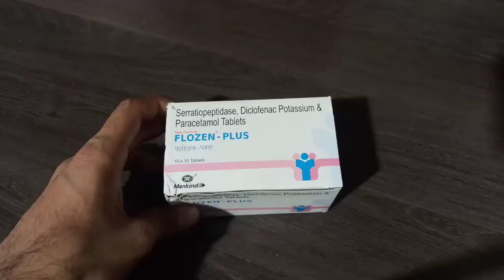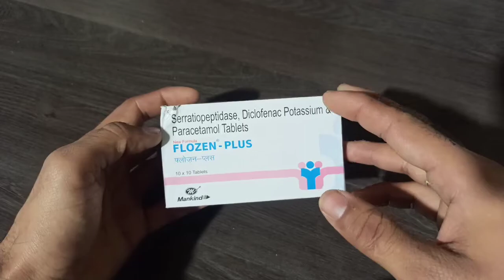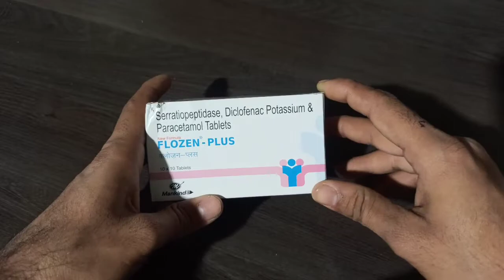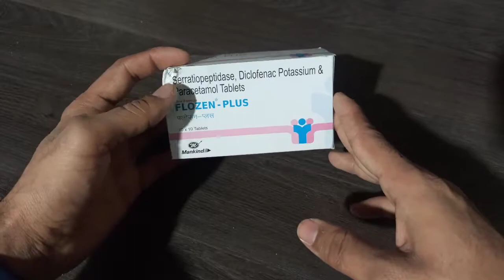Serratiopeptidase, Diclofenac Potassium & Paracetamol tablet | FLOZEN - PLUS | Uses | Dose | in hind